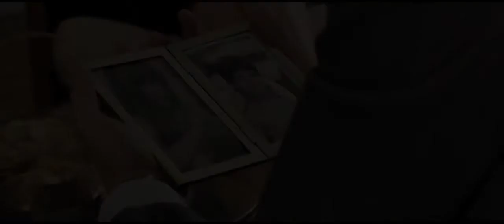Three Hearts (3 coeurs) - drama - 2014 - trailer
Three Hearts (3 coeurs) - drama - 2014 - trailer -  Benoît Poelvoorde, Charlotte Gainsbourg, Chiara Mastroianni, Catherine Deneuve, André Marcon, Patrick Mille, Cédric Vieira, Thomas Doret, Francis Leplay, Xavier Briere, Tien Shue, Yvonne Gradelet, Xiaoxing Cheng, Natacha Krief